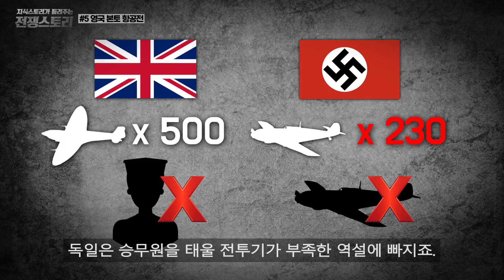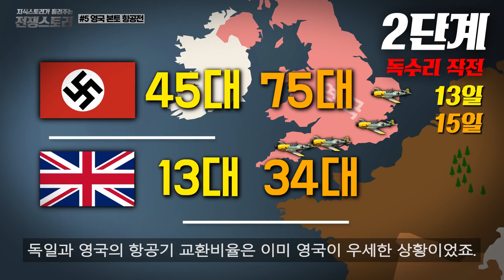독일이 절대 영국을 이길 수 없었던 이유 "영국본토항공전" (제2차 세계대전 5화) [지식스토리]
BGM info

*제2차 세계대전사 시리즈는 추정호님의 도움을 받아 제작되었습니다.

[참고 문헌]
- 겨울전쟁과 북유럽의 중립정책 (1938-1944) 핀란드와 스웨덴을 중심으로- 장은주
- 제2차 세계대전 독 소 전쟁 초기의 독일과 소련의 군사전략 비교 연구 (초기 전역: 19416.22~12.5)-이종호, 전갑기
- 다른 시선으로 역사 읽기 스탈린그라드 전투 이야기-황동하
- 제2차 세계대전 시기 붉은 군대 전투 역량의 실상과 허상-류한수
- 덩케르크 철수 작전- 국방부 군사편찬연구소
- "결백한 독일국방군" 신화의 산파 바실 리델 하트: 한 군사학 구루의 명예와 제2차 세계대전의 진실-류한수
- 리델하트 군사사상 연구-브라이언 본드, 주은식, 메드멘함 벅스, 홍성태
- "진흙 발의 거상"인가? "붉은" 스팀롤러인가?: 러시아/소련 군대에 관한 서방 세계의 편견과 실상-류한수, 유승현
- 피의 기록, 스탈린그라드 전투: 히틀러와 스탈린이 만든 사상 최악의 전쟁-류한수
- 1917년 러시아혁명과 붉은군대의 창성 유토피아적 민병대에서 강철 규율의 정규군으로- 이재훈
- 전격전의 전설 외- 국방과 기술
- 히틀러의 장군들1(만슈타인 평전) 브누아 르메이
- 전쟁론- 키알 본 클라우제비츠